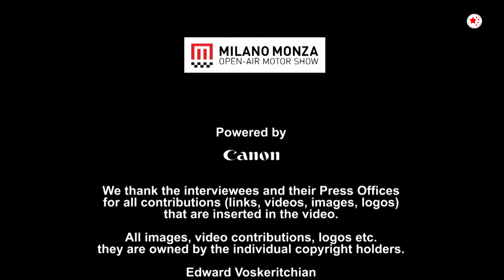Milano Monza Open Air Motor Show 2020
IN MILAN THE DYNAMIC PREVIEW OF THE LATEST CARS DRIVEN BY THE PRESIDENTS MONZA RACETRACK WILL HOST THE NEW MOTOR SHOW
Milano Monza Open-Air Motor Show format has been presented at HQ Pirelli Auditorium in Milan, with the eagerly awaited motor show taking place from June 18th to 21st 2020 with 40 Car Companies and 500,000 visitors expected. Alongside Andrea Levy, President and project creator, and Angelo Sticchi Damiani, ACI President, were Attilio Fontana, President of Lombardy Region, Giuseppe Sala, Milan Mayor, and Dario Allevi, Monza Mayor, plus Pirelli Group CEO, Marco Tronchetti Provera, who started the presentation.
THE REVOLUTIONARY CONCEPT OF THE NEW ITALIAN MOTOR SHOW
The heart of the event will be Monza Racetrack, where car companies will show their latest projects and car lovers will be spoiled for choice among Formula 1 parades and motorsport icons, test drives of every engine type, classic automobile exhibitions, motorcycle stands, yacht displays, watercraft and aircraft – both historical and contemporary – as well as the paddocks hosting supercars, hypercars and prototypes.
What will make Milano Monza Open-Air Motor Show unique is its dynamic soul, a real revolution in the Motor Show concept and a boost for car companies in introducing their latest projects; the highest point of this new format will be the Milano President Parade, the dynamic preview of the Monza exhibition, that will be a fusion of the innovative spirit of the event with the fashion and glamourous soul of the city.